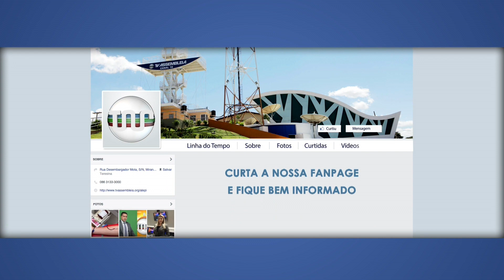Alepi TV 2ª Edição de 02 de abril de 2018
Sheilanne Soares traz para você as principais notícias do Alepi TV 2ª Edição.